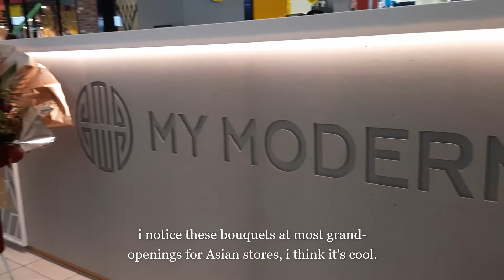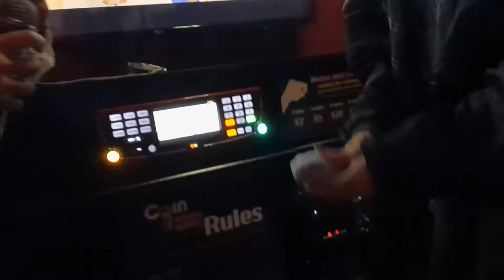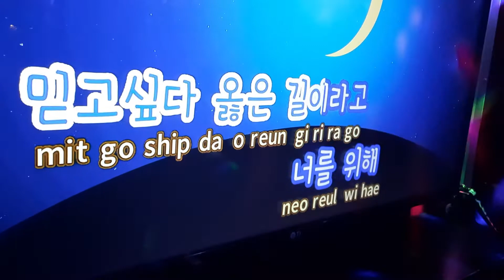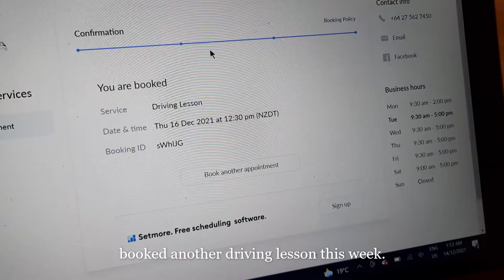December pt. 2 | Monica's 21st, luxury window-shopping, coin karaoke, food galore.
We're getting back into the swing of things. Just trying to make the most of my time left before I start uni again by spending time with friends, learning to drive, working during the holiday season. It's nice catching up with friends again since most of us are vaccinated. Oh yeah, on 30th December at 11:59 pm, we're moving to orange. I suppose work might be busier going into 2022.